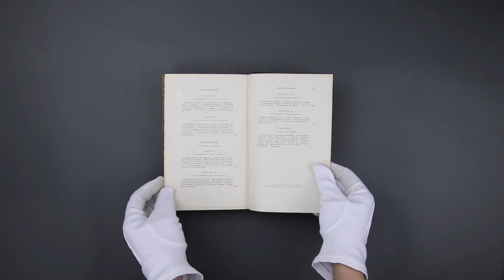Montaigne Auctions - Dr DE FLEURY Maurice : 𝘔𝘦́𝘥𝘦𝘤𝘪𝘯𝘦 𝘥𝘦 𝘭'𝘦𝘴𝘱𝘳𝘪𝘵.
Présentation de l'ouvrage de Maurice de FLEURY : Médecine de l'esprit.
1897.